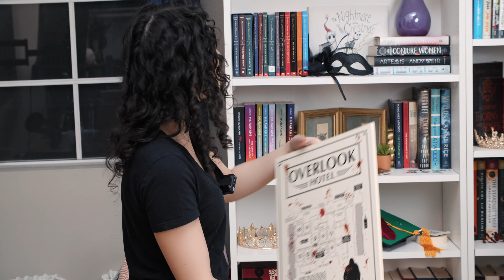Decorating Book Shelves for Fall/Halloween (w/ friends)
It's finally that time of year again! Spooky Time! Time to decorate the shelves and show my true fall colors. Send me photos of your fall bookshelves! Don't forget to also share your memes to win one of our Neverland Book Club "Stay Hydrated, Keep Reading" water bottles!

Text "BOOKCLUB" to (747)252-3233 to join our text chain!

Neverland Productions LLC
16911 San Fernando Mission Blvd 157

Start listening to thousands of titles on Audible with a 30-day free Audible trial: